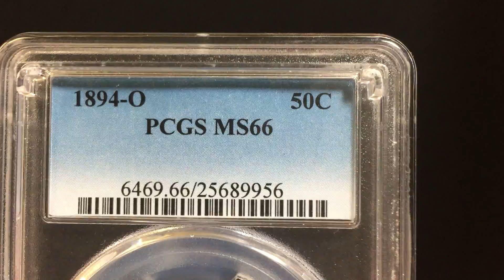1894-O PCGS MS66 50C